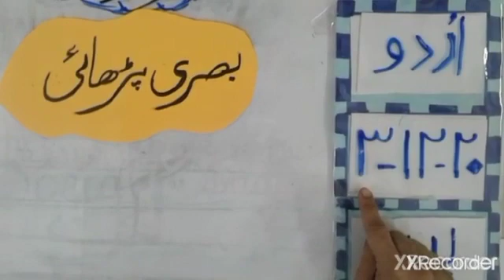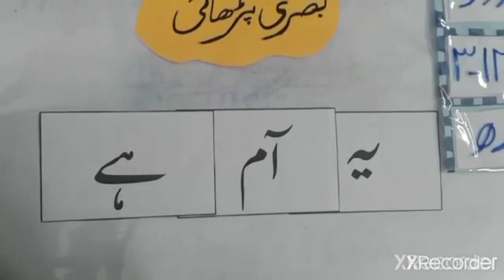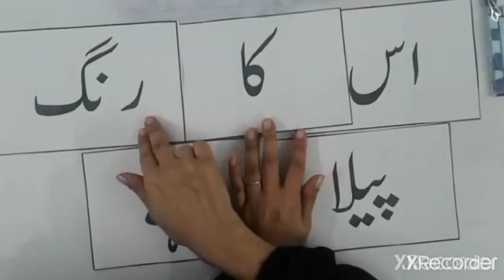Urdu Reading Nursery 3-12-20